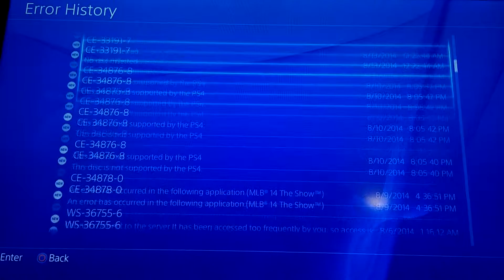SONY BLUE SCREEN ERROR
Sony Playstation 4 $399, MLB The Show 14 $59.99 60 Plus losses due to Sony and their BS Servers/Equiptment. PRICELESS!!